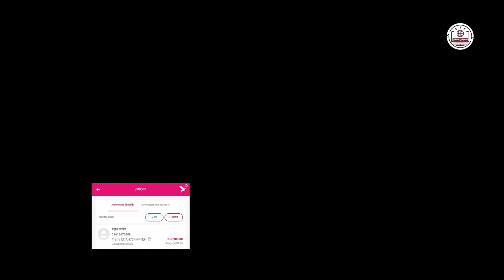বিস্তারিত জানুন কিভাবে চুরি হয়ে যায় আমাদের বিকাশের টাকা। সবাইকে অনুরোধ করবো ভিডিওটি শেয়ার করার জন্য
বিস্তারিত জানুন কিভাবে চুরি হয়ে যায় আমাদের বিকাশের টাকা। সবাইকে অনুরোধ করবো বেশী বেশী ভিডিওটি শেয়ার করার জন্য যেনো এই চোরকে ধরা যায় এবং কেউ যেন এমন ভুল না করে।

বিকাশে প্রতারিত হলে করণীয়
বিকাশ প্রতারক চক্র
বিকাশ প্রতারক কল
বিকাশ প্রতারক ধরা